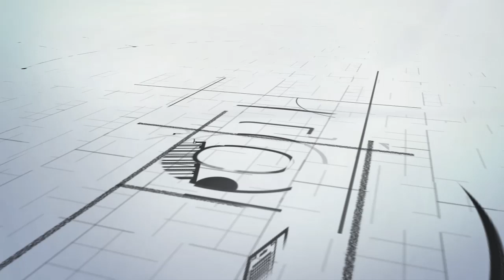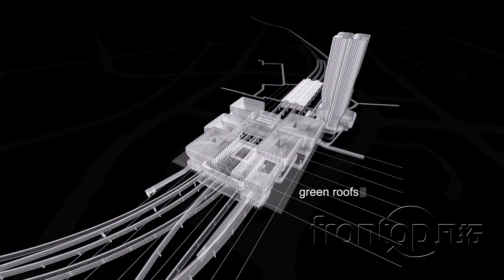Frontop Architectural Animation Showreel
We create high quality Architectural 3D rendering and animation for your projects. Our clients includes local and international property developers , Top Architectural and Interior Design firms.